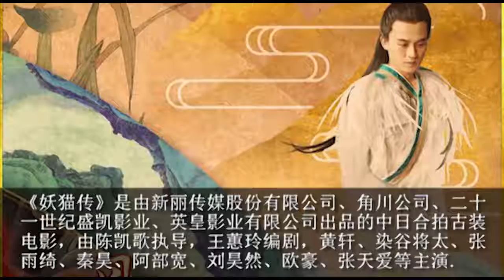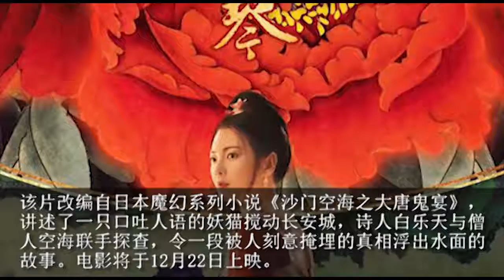陈凯歌《妖猫传》曝盛宴开启海报